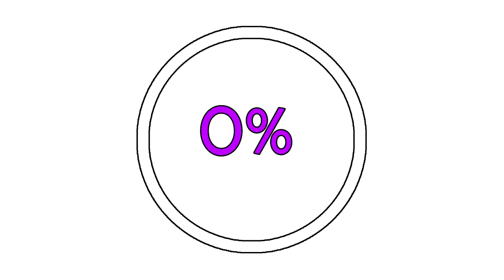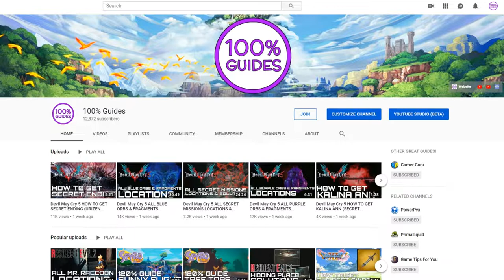MotoGP 19 McWilliams Unleashed In Australia Gold Medal (Historical Challenge)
Time: 01:32.325